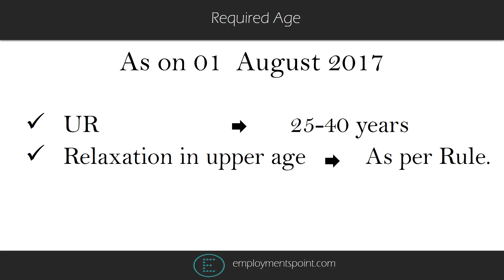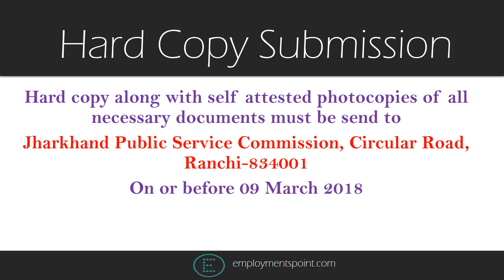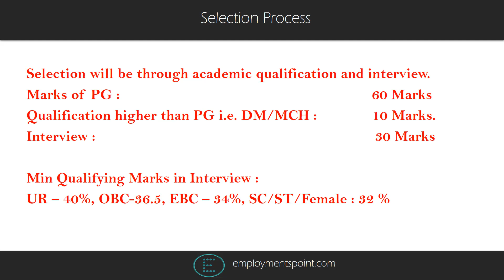Jharkhand PSC Specialist Vacancy 2018 | Specialists | Short Notice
Jharkhand Public Service Commission invites online applications for the post of Specialists in Non Teaching Cadre.
Posts - Gynaecologists, Anaesthestits, Physician, Surgeon.
Apply between : 15 Jan - 28 Feb 2018
Last date of fee : 03 March 2018